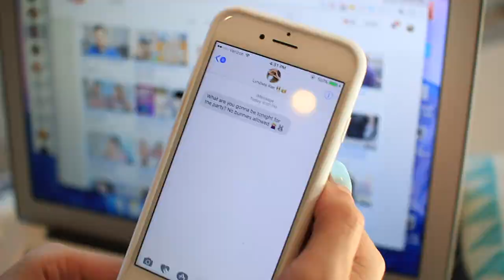HOW GIRLS GET READY ON HALLOWEEN! | Lyndsay Rae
“How GIRLS Get Ready on HALLOWEEN!" How different types of girls get ready on halloween with some halloween hacks and how to throw a diy halloween party! GET THIS VIDEO TO 1,000 LIKES!
ADD ME on SNAPCHAT: LyndsayyRae!
→ WATCH THE REST OF THE COLLAB VIDS! ←

fREE mON$Y:
postmates code: rncef
uber code:c1e1l

iF YOUR READING THIS! Cmnt PRETTY TITTY :) hehe

I decided to do a, fall body, video, where I am joined with my friend, Adrienne Finch, and we celebrate, body positivity, and body confidence, and we try to teach everyone, self love! Whether you have, big boobs, or small boobs, you are beautiful!